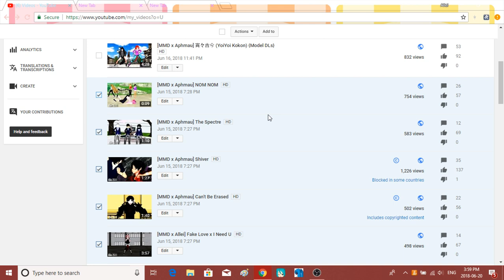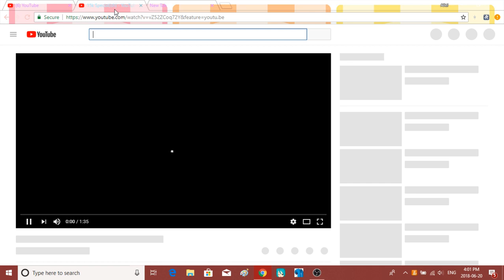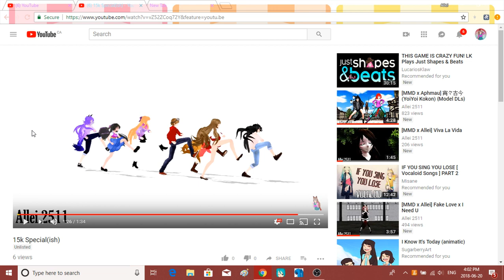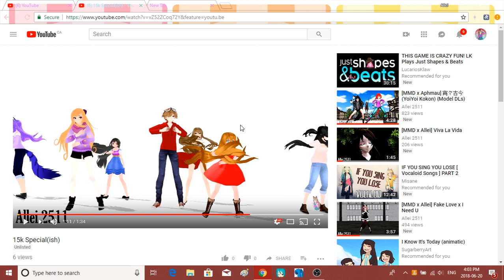vZ52ZCoq72Y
I got lazy with this video XD

Also, meh mic wouldn't work sooooooo it's echo-ey XD